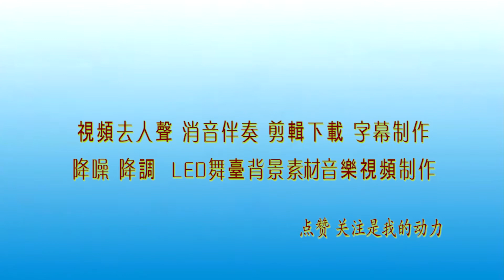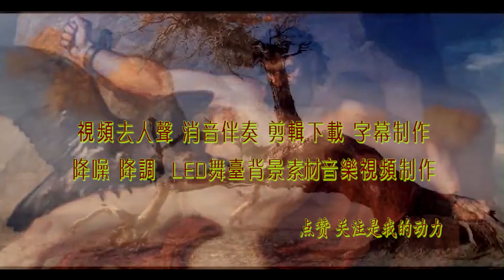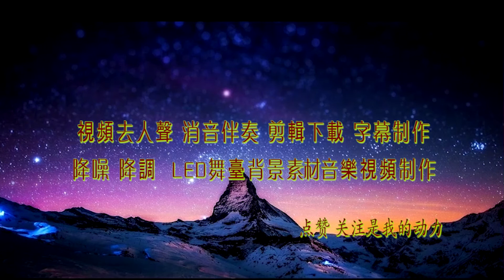陶然诵读《回答》（北岛）高品质伴奏 纯音乐 BGM背景音乐 视频剪辑下载 截音乐 消音伴奏 去人声消原唱 转场效果 MV字幕 年会节目表演舞台LED背景视频画面